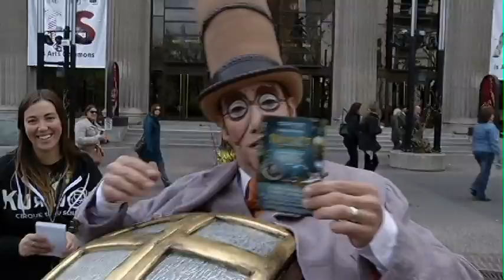Kurious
They are marketing geniuses: cirque de soleil! One way to remind us is with an impromptu appearance on Stephen Ave.